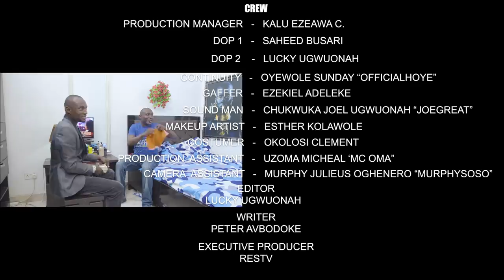THE WEDDING: After 7yrs of Dating Finally Tie the Knot! We Can't Calm. (Soko&D-Gang)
The wait is over, finally, the wedding of the century is happening.